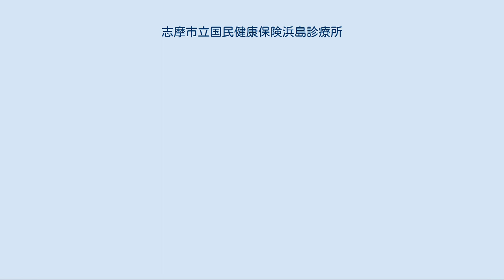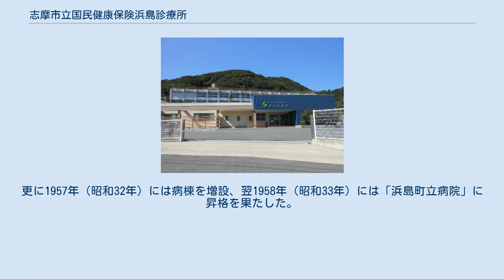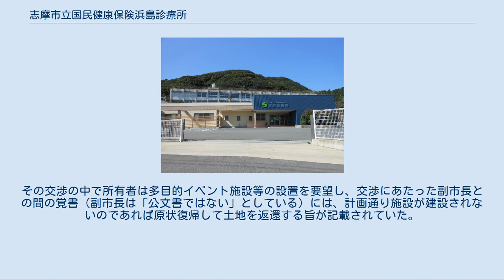志摩市立国民健康保険浜島診療所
志摩市立国民健康保険浜島診療所（しましりつこくみんけんこうほけんはまじましんりょうしょ）は三重県志摩市にある診療所。
通称は浜島診療所。
 過去には病院に昇格したこともあったが、現在は事業縮小で平日のみの診療となっている。
 三重県志摩市の西部、浜島港に位置する。
開所当時浜島町に2つしかなかった医療機関の1つとして地域医療に貢献してきた。
 旧浜島診療所（2010年） 施設概要 浜島診療所の前身は、1926年（大正15年）1月に高山尚徳医師が開業した個人経営の「高山医院」である。
年代は不明であるが、後に日賀医院に改称した後も地域医療に尽くしてきた。
 1942年（昭和17年）、当時の浜島町が日賀医院を5万円で買収したが、委託診療という形で体制そのままの運営が実施された。
1944年（昭和19年）9月1日には「浜島町立診療所」に名を改め、医師2名、看護婦3名ほかレントゲン技師・事務員・小使の計8名で新たな運営体制が整った。
診療科目は内科と外科の2科目で、外科の受診者を中心に入院患者も多かった。
1945年（昭和20年）4月7日に浜島対岸の御座村（現在の志摩市志摩町御座）が空襲を受けた際には診療所の廊下を埋め尽くしても収容しきれないほどの患者が運び込まれ、多くの人命が救われたという。
 第二次世界大戦終結後の1950年（昭和25年）には近隣町村からの患者が増加、医師増員の声を受けて3名に拡充された。
医師の交代が頻発するという不安定さはあったが診療所の経営は順調に推移していた。
更に1957年（昭和32年）には病棟を増設、翌1958年（昭和33年）には「浜島町立病院」に昇格を果たした。
しかしながら、昇格からわずか2年後の1960年（昭和35年）頃には医師不足が表面化、浜島町は医師の派遣を受けていた系列大学への嘆願に奔走した。
これを見かねた患者たちは、交通の便が良くなった阿児町鵜方（現在の志摩市阿児町鵜方）にある三重県立志摩病院や民間診療所へ流出するようになり、開設以来初めて入院患者がほぼ0人となってしまった。
 結局、浜島町は医師を確保できず1名のみとし、過剰人員の看護婦を削減した上で1968年（昭和43年）4月に「浜島町立診療所」に名前を戻して診療所へ降格させた。
その後、地域の高齢者が高台にあった当時の診療所へ通いにくかったことから、浜島中心街の平地に診療所を移転することを決定、1969年（昭和44年）11月15日に着工を開始し1970年（昭和45年）7月21日、現在地に「浜島町国民健康保険直営診療所」を新築開業した。
新診療所は2階建で、所長住宅も併設された。
それからしばらくは、厳しいながらも独立採算は何とか保てるという状態が続く。
 1987年（昭和62年）4月1日に着任した久保周三医師が診療所長を務めた時代は、理学療法が拡大され、レントゲン用のテレビの買い替えが行われるなど経営の安泰期に入った。
しかし、2001年（平成13年）4月30日付で久保医師が退任した後の人事が決まらず、伊勢市や磯部町（現在の志摩市磯部町）から3人の開業医と伊勢慶應病院からの応援医が交代でつなぐという不安定な状態が2か月続いた。
同年7月1日からは専従の医師が着任したことで一応落ち着いたが、三位一体改革に伴う医療制度改革の影響が直撃し、宿直と院内処方箋（しょほうせん）の廃止に追い込まれ、住民の利便性は低下した。
 2004年（平成16年）10月1日の市町村合併による志摩市誕生の際には、「志摩市立国民健康保険浜島診療所」に改称の上、新市に引き継がれた。
このとき、新規に医師が着任し、以降10年に渡って勤務する。
市制施行時は午前と午後の2回診察を実施していた。
2010年（平成22年）5月に志摩市病院事業部は高波対策として浜島診療所を再び高台に移転することを発表した。
建設場所は4か所の候補の中から志摩市立浜島小学校旧校地に決まり、磯部建設工業が工事を請け負った。
そして2012年（平成24年）4月1日に新しい診療所へ移転した。
 2015年（平成27年）6月に、市制施行時から着任していた医師が離任し、2016年（平成28年）6月現在後任の医師を募集している状態である。
 旧浜島診療所の土地は民間所有であり、新診療所に移転後、志摩市では所有者に土地の寄付を交渉してきた。
その交渉の中で所有者は多目的イベント施設等の設置を要望し、交渉にあ...